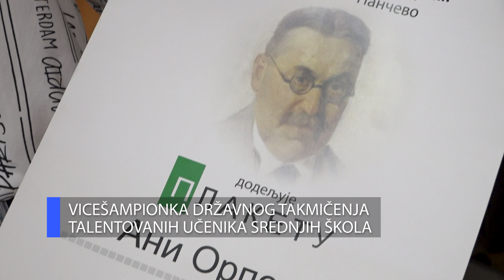PROMO - Ana Orlović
Ana Orlović je za postignute izuzetne rezultate u osnovnoj školi nagrađena titulom Đak generacije, nosilac trećeg mesta na Republičkom takmičenju iz istorije, autorka četiri naučna rada, vicešampionka Državnog takmičenja talentovanih učenika srednjih škola, okićena zlatnom medaljom na Smotri istraživačkih radova učenika srednjih škola!